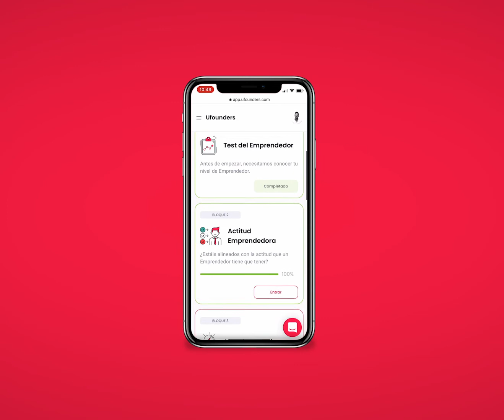Tour por nuestra plataforma 📲 🤭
Os traemos en primicia un tour por nuestra plataforma. Si quieres saber más sobre ella visita nuestra web